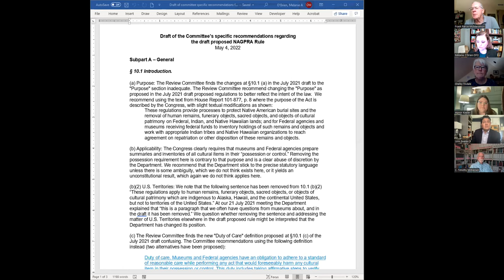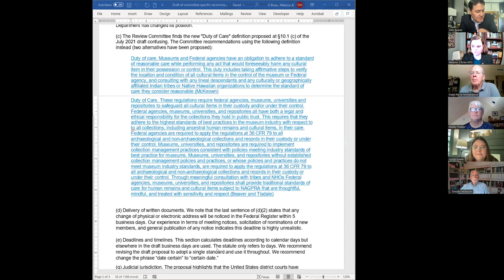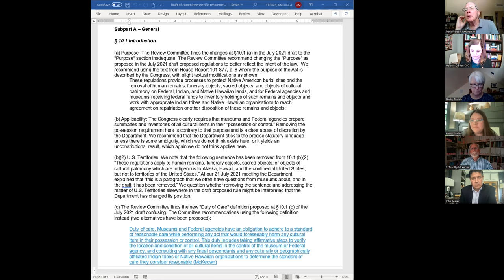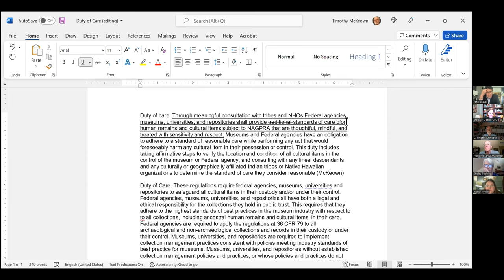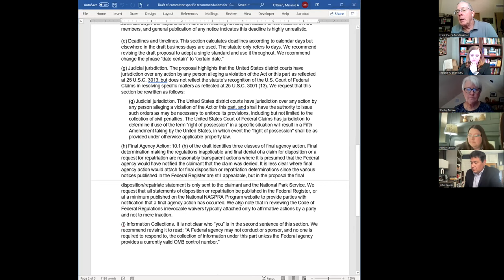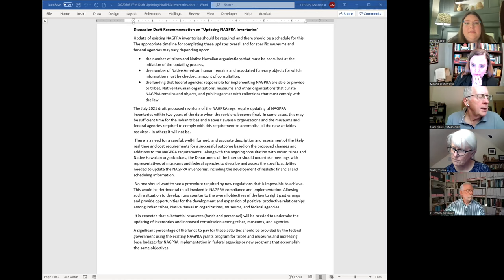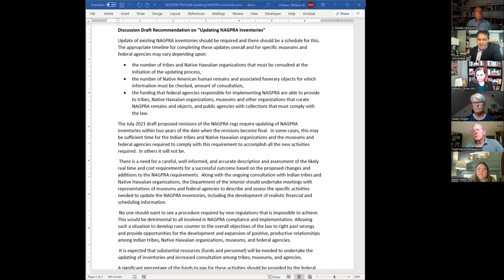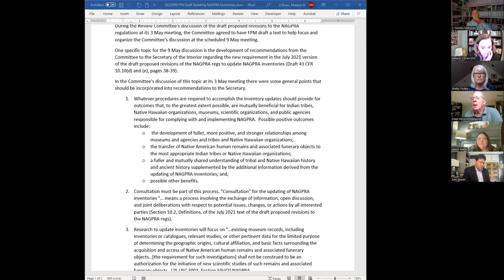Video Recording 2022 0509 Meeting 82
Name of Committee: Native American Graves Protection and Repatriation Review Committee
Meeting Date: May 9, 2022
Meeting Location: Virtual (Zoom)

Contents of Video:
00:00 Introduction & Roll Call
6:04 Traditional Opening
10:40 Discussion of Revisions to the Regulations
1:05:40 First Break
1:17:18 Discussion of Revisions to the Regulations Cont’d
2:30:14 Second Break
2:40:25 Discussion of Revisions to the Regulations Cont’d
3:22:03 Public Comment: Colleen Medicine
3:25:02 Discussion of the Annual Report to Congress
3:45:30 Comments by Members Not Returning
3:54:16 Closing